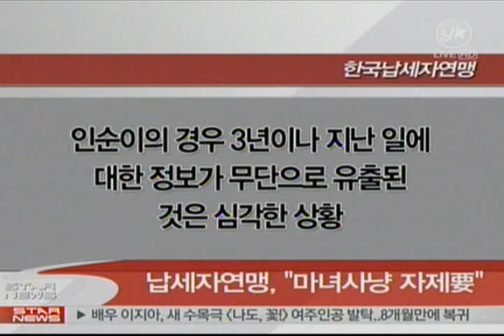[news] Taxpayers Federation, 'In sun-ei' advocacy (납세자연맹, "인순이 선의의 피해자")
She's a victim of goodwill

한국납세자연맹이 탈세 논란에 휩싸인 인순이에 대해 입장을 밝혔습니다.

20일 납세자연맹 측 관계자는 "인순이의 경우 3년이나 지난 일에 대한 정보가 무단으로 유출된 것은 심각한 상황"이라고 지적했는데요.

이어 "인순이는 피해자일 수도 있다"며 "고의적 탈세인지 세무사 쪽의 과실로 인한 피해인지도 불분명한 상황인데 인순이를 범법자인 양 몰아가선 안된다"고 덧붙였습니다.

현재 납세자연맹은 해당 공무원의 징계 종류와 구체적 징계사유에 대해 공개할 것을 국세청에 요구한 상태입니다.